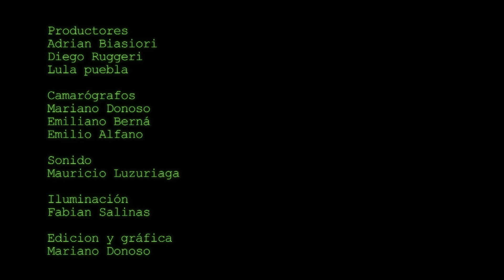ARCHIVO INCIHUSA #3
Archivo INCIHUSA introduce en los problemas de investigación del campo de las ciencias humanas, sociales y ambientales que se estudian en esta unidad ejecutora del CONICET, a través de entrevistas a investigadores e investigadoras con distintas trayectorias disciplinares. El abordaje sociológico de la práctica del Trap como manifestación cultural y política; la restitución arqueológica del Camino del Inca en el centro-oeste argentino; la dinámica de las transformaciones de territorios rurales y la apropiación del agua en Mendoza; la historia social de la población negra esclavizada y libre de Mendoza en el siglo XIX; el procesamiento del lenguaje en niños con diferentes estímulos asociados a la inserción socioeconómica familiar, son algunos de los temas objeto del quehacer científico documentado en esta serie de entrevistas a través del relato de los y las cientistas.

ArchivoIncihusa #3: Juventud, autogestión cultural y construcción colectiva de identidades, por Nazareno Bravo

Nazareno Bravo
Doctor en Ciencias Sociales, especialista en sociología de la cultura. En la entrevista Nazareno Bravo describe su interés de investigación por la construcción de perspectivas colectivas y la participación política de las juventudes contemporáneas a través de manifestaciones culturales autogestionadas, como la producción de fanzines.